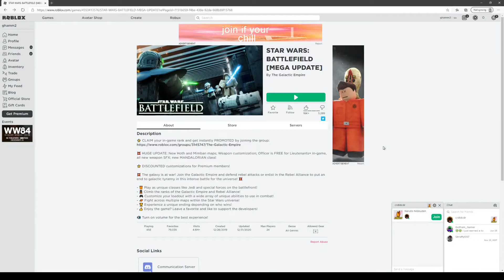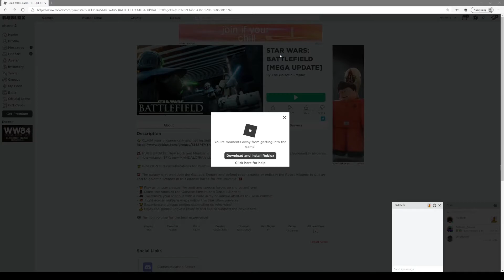Exploring the many realms of Roblox